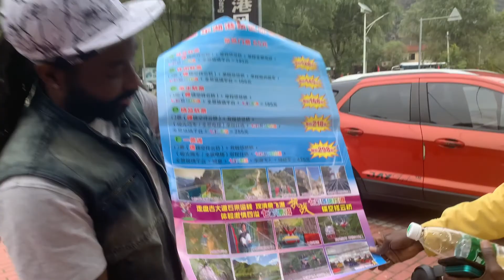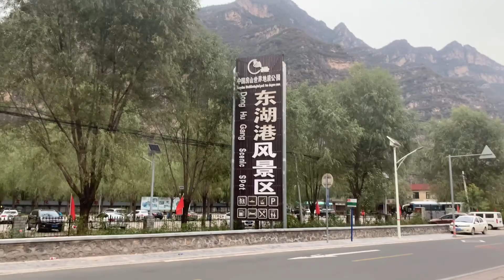Road Trip: The Glass bridge Adventure 2020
I had a road trip to the glass bridge. This glass bridge is on top of the mountains as higher as 12 degree very cold.  The adventure was a great one driving from beijing the capital city of China. it was a great fun.

This will motivate and empower us to improve and drop more videos.